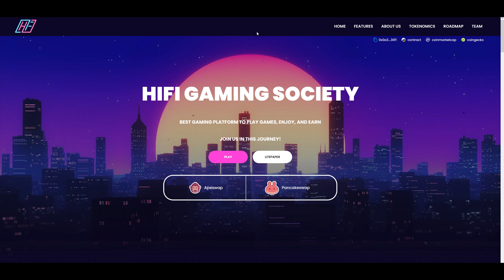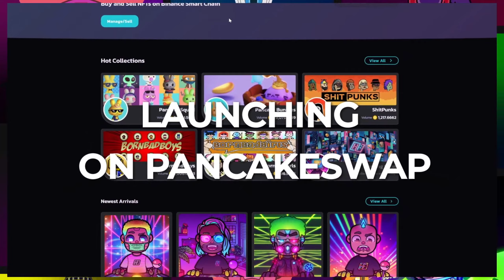Hifi Gaming Society - New Game 'Blocky Road' Gameplay Teaser (Play-To-Earn Platform)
HIFI’s mission is to create value-driven pathways for our community into web 3.0 ecosystems. Our GameFi P2E platform gives passionate gamers the ability to earn $HIFI through gameplay and competitions in sponsored leagues and tournaments. Simultaneously, we’re attracting gaming developers/studios to build games and activate revenue utilizing HIFI’s reward engine. Investors use our decentralized financial (DeFi) engine by staking $HIFI to yield earnings from pooled funds. Soon, investors can support gamers by wagering on the outcomes of player matches in gaming tournaments. HiFi Gaming Society serves a vibrant and diverse investor community passionate about competitive gaming and NFT innovation. Our HiFi TV streaming showcases NFT-based products enabling viewers to learn how to journey onto the blockchain into the Metaverse in a meaningful way. We build landmark properties serving our gamers, NFT enthusiasts, and investors leading to our ultimate metaverse journey, the HIFI-Verse experience.

BSC Contract Address: 0x0A38bc18022b0cCB043F7b730B354d554C6230F1